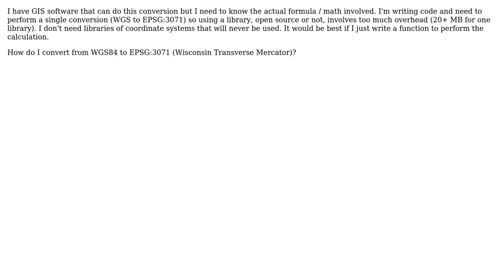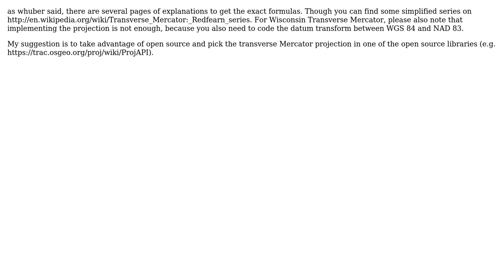GIS: What is the formula for converting from WGS84 to EPSG:3071 (Wisconsin Transverse Mercator)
With thanks & praise to God, and with thanks to the many people who have made this project possible! You are responsible for your own actions.